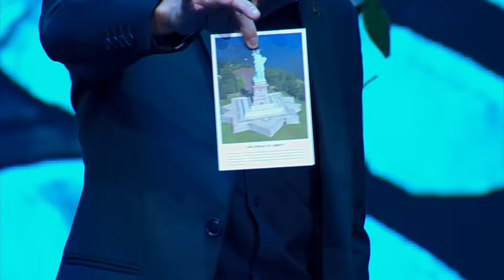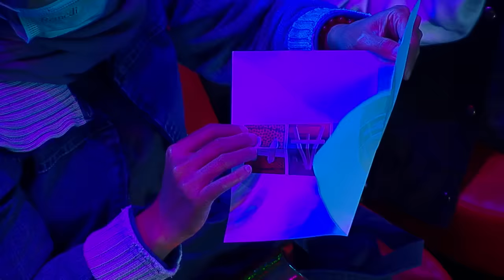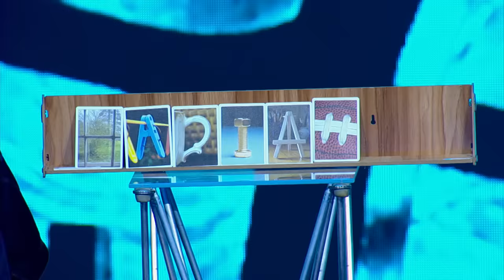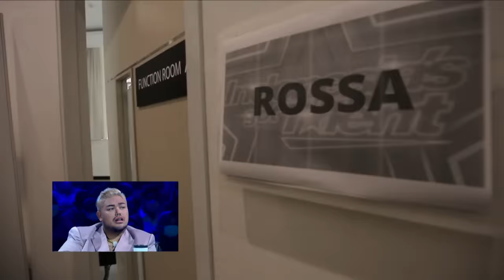BEST PERFORMANCE! Penampilan Cassidy Lee Bikin Semua Judges Merinding! - Indonesia's Got Talent 2022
Cassidy Steal The Show! Penampilan Cassidy Lee membuat para judges kaget dan kagum!😱

Hi Everyone! This is Indonesia's Got Talent Official YouTube Channel!

Indonesia's Got Talent returns with the best talents in the world and Robby Purba as the Host. Also Denny Sumargo, Rossa, Ivan Gunawan & Reza Arap as the Judges of "Indonesia's Got Talent"
This season promises to showcase the best talents on the "IGT" stage.

Find Indonesia's Got Talent highlights, promos & clips exclusives here.